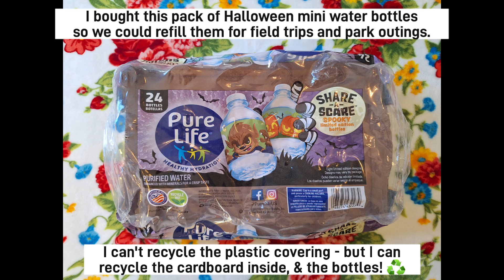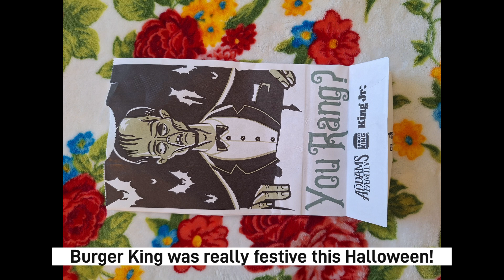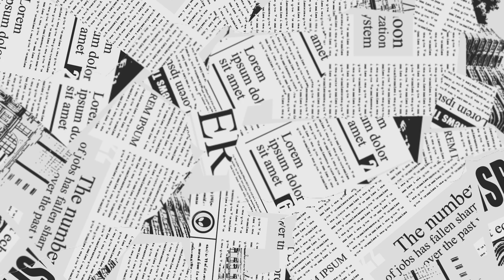Empties #12: Halloween Tricks & Treats October/November 2024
Hey there mermaid! I appreciate your help, encouragement, & support - And I look forward to seeing your positive comments!

MY LINKS!
* Southern Belle Treasures Shop on Facebook!

RECENT PROJECTS TO CHECK OUT!

Product Links:
*Makeup Vanity Set with Rectangle Lighted Mirror / Bedroom Makeup Dressing Table with 2 Drawers in White*

All Upcoming Videos 2024:

November
- My Top 8 Nail Polish Panning Project Update #10 (56 Total Nail Polishes as of Nov  2024)
- My Top 10 Lipstick Panning Project Update #10 (53 Total Lippies as of Nov 2024)
- #11: 50 Shades of Green/Yellow: Panning Green/Yellow "Green With Envy/Mellow Yellow" Panning Project & GRWM: Makeup Revolution Chilled Eyeshadow Palette with Cannabis Sativa

December
- My Top 10 Makeup Panning Project Update #10 (150+ Total Makeup Products as of Nov 2024)
- #12: 50 Shades of Pink: Panning Pink "Pink Princess" Panning Project & GRWM: LA Colors Berry Kiss Eyeshadow Palette

Upcoming Children's Books Reading List:

- EEK! Stories To Make You Shriek (2 Stories Left To Read)
- The Wrong Way Rabbit
- Stellaluna
- The Night Before Christmas
- Little Poems For Tiny Ears
- The Baby Blue Cat Who Said No
- The Baby Blue Cat & The Smiley Worm Doll
- Fanny
- Nosy Posey
- Millions of Cats
- Doodlebug

Note: Comments are screened and have to be approved. I do this to minimize spam/trolling. Every once in a while I get dislikes from stalkers and my former abusers, just because of their jealousy at how well I am doing on my channel and in my life. Thanks for understanding and have a fin-tastic, mer-mazing day!

Mission Statement: Makeup for a cause. Put on your war paint for kids, child trafficking, parental alienation awareness, domestic violence, legal abuse, court corruption, and more! Sharing our stories gives us our power back! I use my makeup as war paint to speak out about child abuse, domestic violence, child trafficking, parental alienation awareness, and legal corruption in and out of the courtroom. Someone has to speak up for those who can't!

More About Me: I'm an alienated replaced parent. My makeup is for a cause. So is my future beauty brand, Southern Belle Shine! Sharing our stories gives us our power back! I use my makeup as war paint to speak out about child abuse, domestic violence, child trafficking, legal abuse, parental alienation awareness, and legal corruption in the courtroom. So many untold stories disappear because people are afraid to speak out for fear of judgement. We must have HOPE for change. One day my children will know THE TRUTH.

Speak Out For Stolen Children Facebook Page - Parental Alienation Awareness!